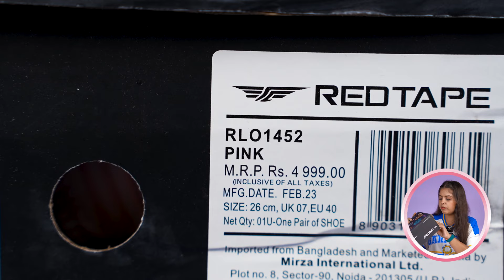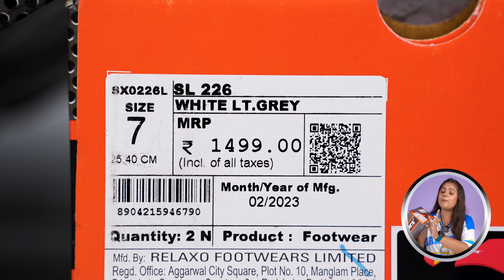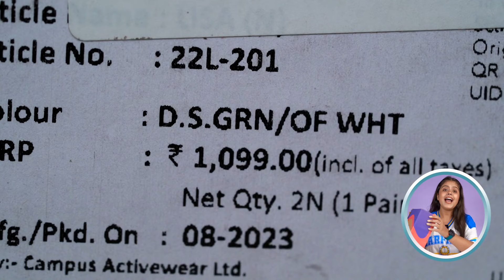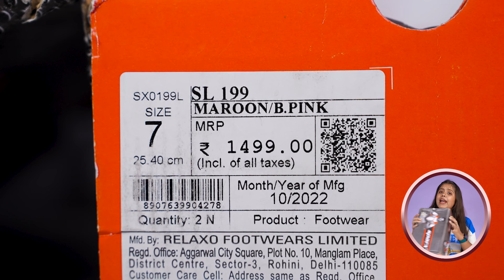5 Must Have Shoes/Sneakers For Girls/Women | Amazon Shoes Haul Review 2023 | Red Tape, Campus, Sparx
5 Must Have Shoes/Sneakers For Girls/Women | Amazon Shoes Haul Review 2023 | Red Tape, Campus, Sparx
Red Tape Women's Sneaker ( Pink )

Sparx Shoes ( White & Grey )

Campus Women's Running Shoes ( Sea Green )

Sparx Women Sports Shoes ( Maroon & Pink )

Vendoz Women Casual Shoes ( White Beige )

Intro: 0:00
1st Shoes/Sneakers: 0:09
2nd Shoes/Sneakers: 2:06
3rd Shoes/Sneakers: 3:49
4th Shoes/Sneakers: 5:27
5th Shoes/Sneakers: 6:43
Conclusion: 8:16